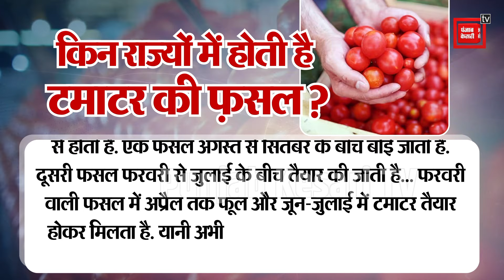बजट बिगाड़ रहे सब्जियों के दाम, Wholesale Inflation की दरों में फिर बढ़ोत्तरी | Vegetable Price Hike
कभी प्याज ने रुलाया तो कभी टमाटर की बढ़ती कीमतों ने... महंगाई आसमान छूने को बेताब है... NDA सरकार के आम बजट से पहले आम आदमी का बजट बिगड़ता जा रहा है... 23 जुलाई को पेश होने वाले बजट से पहले इन दिनों सब्जियों के दाम बुलंदियों पर हैं.